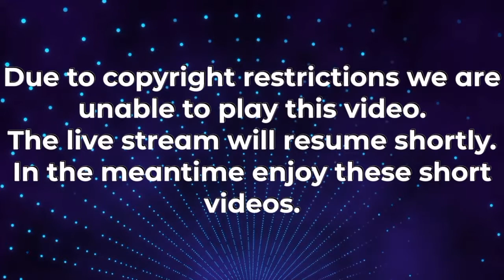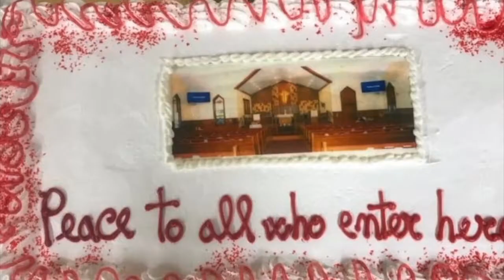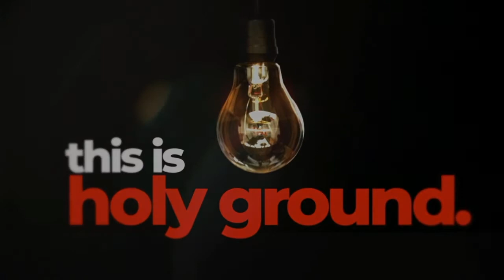Good Foundations // Rev. Jean Arlea Eriksen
"Good Foundations" by Rev. Jean Arlea Eriksen at Pearl River United Methodist Church on Sunday 25 August 2019